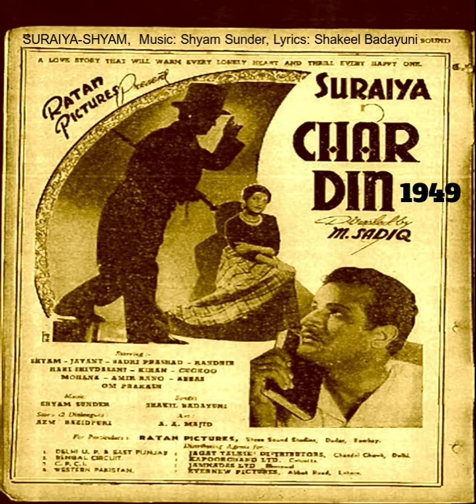1949-Char Din-07-Suraiya-Gham De Diya..Koi Janewale se-Shakeel-ShyamSunder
Good Audio quality
Movie: CHAR DIN (1949)
Song No. 07-Audio only
Singers: Suraiyya
Song title: Gham De Diya..Koi Janewale Se
Lyrics: Shakeel Badayuni